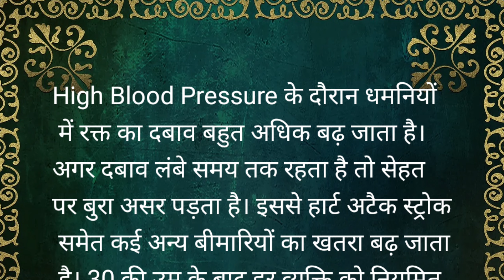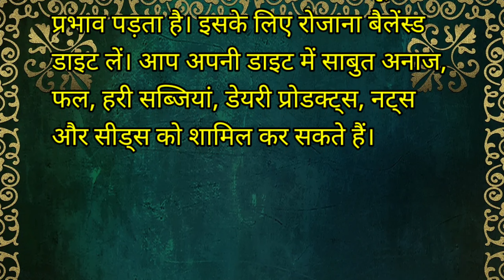BLOOD PRESSURE ब्लड प्रेशर क्या है और इसकी रोकथम CONTROL कैसे करें